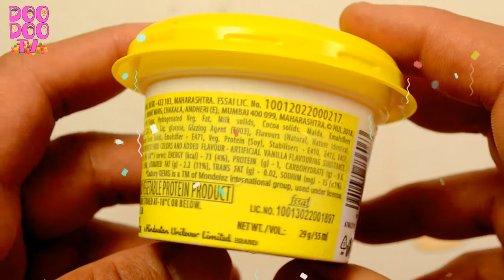Cadbury Gems Burst Kwality Walls Gems Ice Cream Cup New Launched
new launched delicious kwality walls frozen desert  with mixture of cadbury gems burst .  chocolate ice cram cup , very tasty and all are like to eat

Welcome to Doo Doo TV .. a complete entertain channel . Here you can find a lot of candies, chocolates, Surprise eggs  and Kinder surprises videos!! DOO DOO TV is a safe and family-friendly  channel for people of all ages.
Enjoy DOO DOO TV videos and share it and click the Like button to encourage us